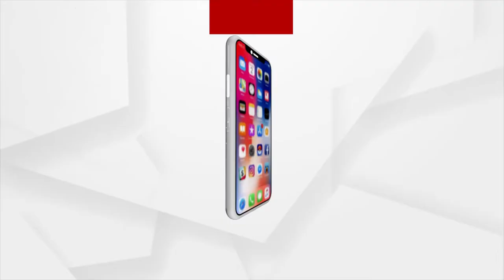ଧରିଛି ହାତ ତୋହର ଆସୁ ତୋଫାନ, ଆସୁ ବରଷା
ଚେଇଁ ଥାଏ ଅବା ଛାଉ ନିଦ ନିଶା ସବୁ ବେଳେ ତୁ ଯେ ମୋ’ର
ଦାମ୍ପତ୍ୟ ଜୀବନର ଅଧାରେ ହାତ ଛାଡି ଦେଉଥିବା ପତି ପତ୍ନୀ ଯାହା କରି ପାରନ୍ତିନି, ତାହା କରି ଦେଖାଉଛନ୍ତି ଏହି ଅବୋଧ ଜୀବ, ସମୁଦ୍ର ଓଧ ବା ସି ଓଟ୍ଟର । ନିଜ ସାଥୀର ହାତ କେବେବି ଛାଡ଼ନ୍ତିନି ଏମାନେ । ଏମାନେ ସବୁ ବେଳେ ଏକାଠି । ଶୋଇଲା ବେଳେ ମାଡି ବସି ଧରି ଥାଆନ୍ତି ପରସ୍ପରର ହାତ ।